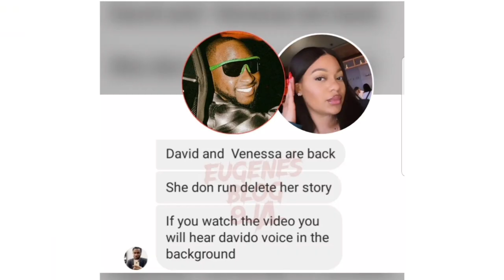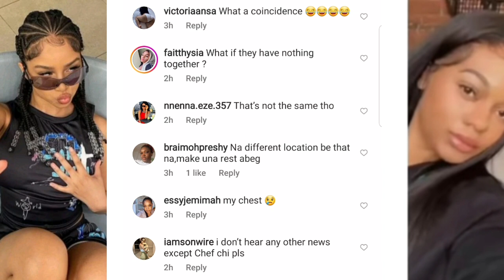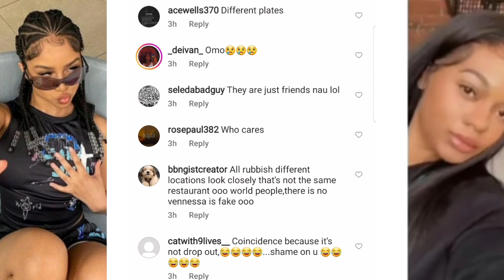DAVIDO ALLEGED SIDECHICK VANESSA FÁKE LIÉS LOVE ON DAVIDO AS CHIOMA REACT